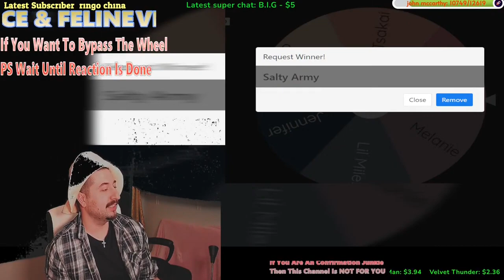Samson - 46 = 13 Reaction